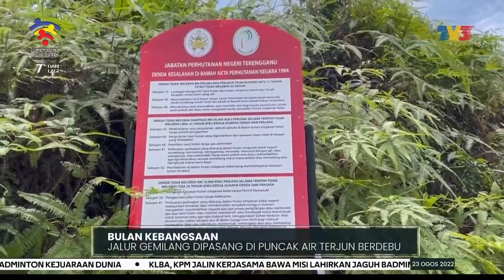BULAN KEBANGSAAN | Jalur Gemilang Dipasang Di Puncak Air Terjun Berdebu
150 pendaki mengambil peluang menyemarakkan lagi sambutan bulan kebangsaan dengan mengibarkan Jalur Gemilang di puncak Air Terjun Berdebu di Hulu Terengganu.

Wartawan Mohd Ishak Abdillah yang berjaya sampai ke puncak air terjun itu ada laporannya.